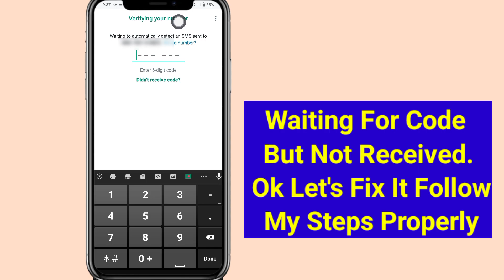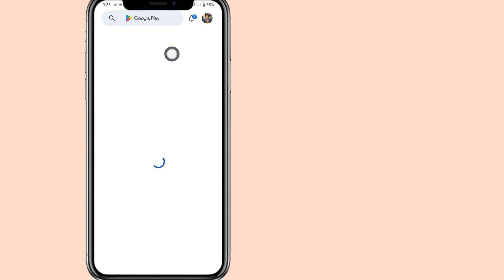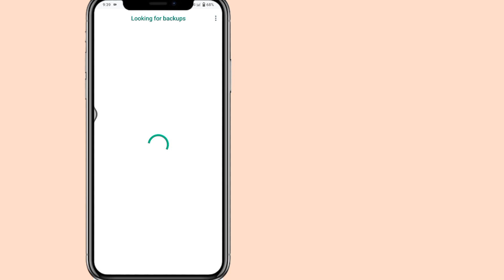How To Fix Whatsapp Verification Code Not Received Problem | whatsapp verification code problem 2024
How To Fix Whatsapp Verification Code Not Received Problem | whatsapp verification code problem

Hello viewers welcome to free Solution . How To Fix Whatsapp Verification Code Not Received Problem | whatsapp verification code problem 2024

Do You Want To Fix Whatsapp Verification Code Not Received Problem? If Yes This Video Is For You. In This Video I Will Show You How To Fix Whatsapp Verification Code Not Received Problem. I Will Show The Easiest Process To Fix whatsapp verification code problem. So Keep Watching The Full Video Without Skipped To Learn How To Fix Whatsapp Verification Code Not Received Problem | whatsapp verification code problem.